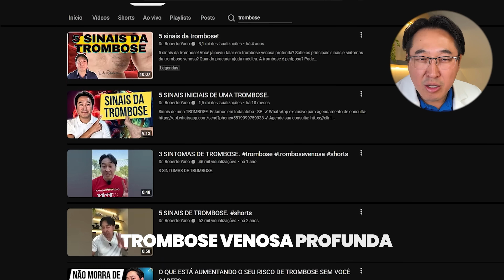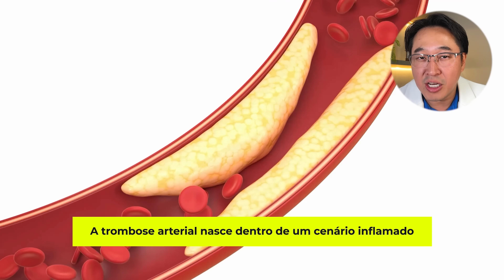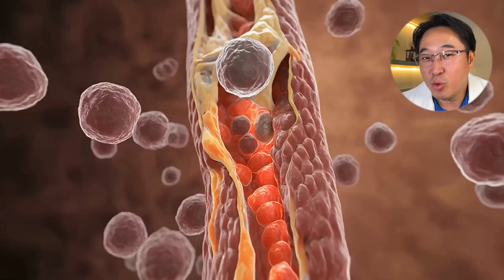A TROMBOSE que MATA em MINUTOS (E Não Começa nas PERNAS).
JÁ OUVIU FALAR NA TROMBOSE ARTERIAL?

👨‍⚕️ **Sobre o Dr. Roberto Yano:**
Sou médico cardiologista e especialista em marcapasso. Dedico-me a desmistificar a medicina e trazer informações de qualidade sobre saúde do coração e qualidade de vida.
O conteúdo deste vídeo é puramente informativo e educacional. As informações aqui apresentadas não substituem a consulta médica, o diagnóstico presencial ou o tratamento individualizado. Jamais se automedique ou interrompa o uso de medicamentos sem a orientação do seu médico. Se você tiver algum sintoma, procure atendimento médico imediatamente.

00:00 - INÍCIO
01:50 - TROMBOSE ARTERIAL
03:40 - QUEM TEM MAIS RISCO?
04:33 - COMO EVITAR?
07:08 - QUAIS OS SINTOMAS?